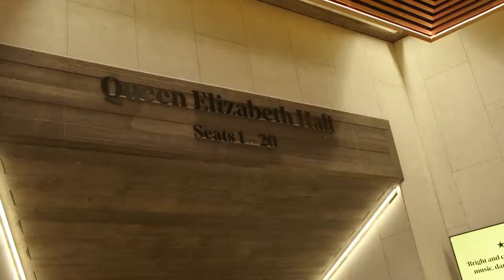Dulwich Olympiad 2019 - Thursday Drama